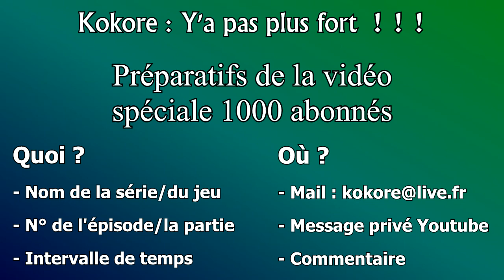ANNONCE - Préparatifs de la vidéo spéciale 1000 abonnés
Salut à vous. Une petite vidéo pour vous demander votre aide pour ma vidéo spéciale 1000 abonnés.

Merci à ceux qui participeront :)